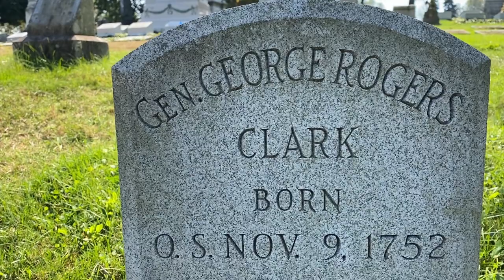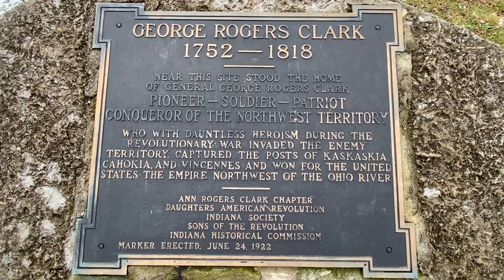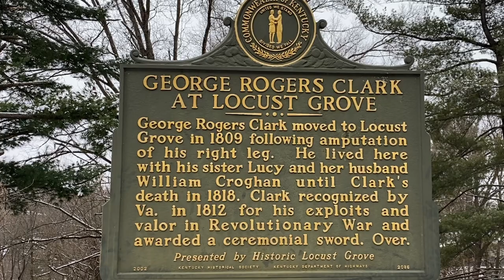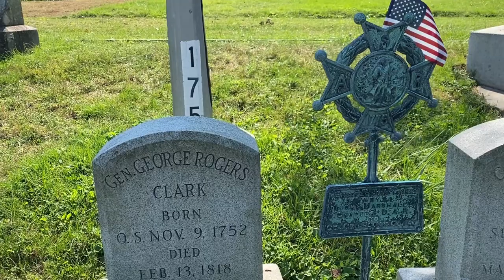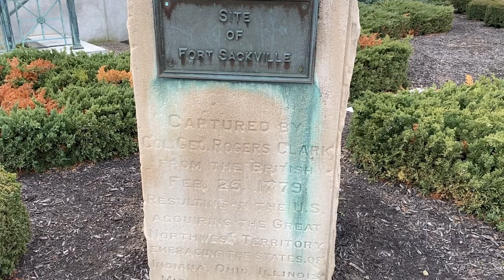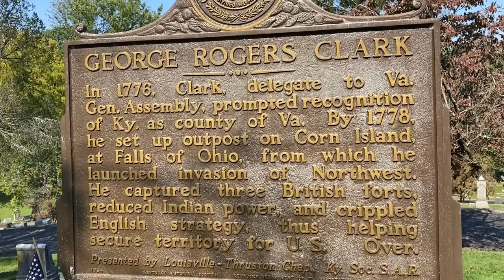MOST FORGOTTEN HERO IN U.S. HISTORY, GEORGE ROGERS CLARK!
He has been called, the “Washington of the West”, the “Conquer of the Old Northwest”, and the “Founder of Louisville”, General George Rogers Clark. Clark, often referred to as “GRC”, is today buried in Cave Hill Cemetery, in Louisville, Kentucky, but his life that lead here to his final resting spot was nothing short of amazing. George Rogers Clark was born in 1752, near Charlottesville, Virginia. He was taught to survey land by his grandfather, and in 1771, he took his first surveying trip into Kentucky, four years before settlement, in 1774. He served as a Captain in the Virginia militia, in Lord Dunmore’s War. In June of 1776, he was sent as a delegate to the Virginia Legislature, to request them to make Kentucky a County, of Virginia. The next year was the “Year of Three Sevens”, or also known as, the “Bloody Sevens”, when there were numerous attacks on the Kentucky frontier, by Native Americans, that were backed by the British. The Colonial army could not spare men, or supplies to Kentucky, so Clark visited Governor Patrick Henry, to request that he allow him to lead a secret mission against the British outposts, north of the Ohio River. In 1778, GRC established an outpost on Corn Island, at the Falls of the Ohio. This settlement eventually became the city of Louisville, and in 1778, Clark led 175 men into British territory and captured three British forts, and several Native American villages. The British Lieutenant Governor William “the Hair Buyer” Harrison recaptured Vincennes, in modern day Indiana, but Clark led a surprise winter attack and retook the fort, and captured Hamilton in the process. Soon, the British and the Native Americans led more attacks on Kentucky, which prompted Clark and his men to lead counter attacks, invading, and defeating the Shawnee, near modern day Springfield, Ohio. Governor Patrick Henry then promoted Clark to Brigadier General, in command of all the troops in Kentucky, and the Illinois Territory. Washington assigned Clark to attack for Detroit, but plans fell out for the invasion when troops sent by Washington were defeated before arriving, in 1782. The British and Native Americans again attacked Kentucky at Bryan Station, and eventually defeated the Kentucky militia at the Battle of Blue Licks. Clark responded once again, by leading another retaliatory expedition into Ohio, that destroyed many villages along the Miami River. This was the last major expedition of the Revolutionary War. Treaties were made with the Native Americans north of the Ohio River, but raids into Kentucky continued. In 1786, Clark yet again led 1,200 men against Native American villages along the Wabash River. At this time, Clark moved to Indiana near modern day, Clarksville, and that's when his financial issues started. He had borrowed money to finance his military campaigns, and he even paid the army out of his own pocket, but poor record keeping caused Virginia, and the U.S. government to not reimburse him. In 1803, he moved to his retirement home on the Ohio River across from Louisville. While living there, his brother William Clark of the famous, Lewis and Clark Expedition, recruited the first members of the Corps of Discovery, which were known as the “Nine Young Men from Kentucky”. It was form GRC’s home place, that the Lewis and Clark expedition stepped off. In 1809, Clark suffered a stroke and fell into the fireplace. One of his legs was burned so badly, that it had to be amputated. He was sent to live with his sister and brother-in-law Major William Crogan, at Locust Grove farm, in Louisville. In 1812, Virginia awarded him a $400 a year pension, which is about $1,500 today. They also awarded him a ceremonial sword for his service. These rewards were not even close to reimbursing General Clark for all his sacrifices and to his country. In 1818, General George Rogers Clark suffered a second stroke and passed away. He was buried at Locust Grove, but he was moved to Cave Hill Cemetery, in 1869, and he is buried next to family. One import family member buried at the same location is, General Jonathan Clark, the second in command under General Lincoln, at the Revolutionary War battles of Brandywine, Monmouth, and others. General Jonathan Clark was once captured and eventually released. GRC is also buried next to one of his other brothers, Captain Edward Clark, and other family members. His youngest brother William Clark, from the Lewis and Clark expedition is buried in St. Louis. He has a magnificent monument at Vincennes, which was the site of Fort Sackville, one of Clark's biggest conquests. George Rogers Clark is a name that many people today have never heard of, but his impact on early America cannot be denied.